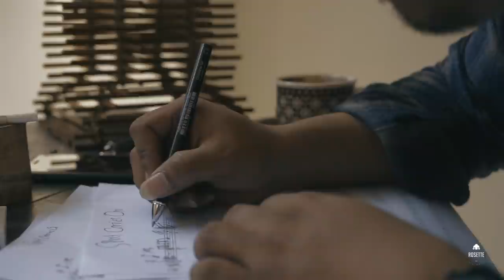Dream Theater - The Spirit Carries On (Cover) By Rosette Guitar Quartet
Arrangement for Guitar Quartet by @sandydanang

Audio by @sandydanang
Video & Editing by @ernazahmad & @laukhy